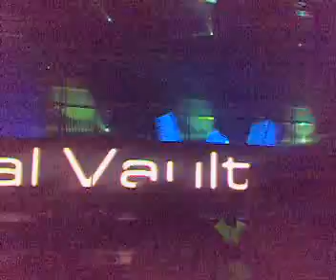Marcuss Schossow 4 at O2 Prague 18.9.2009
Virtual Vault starting